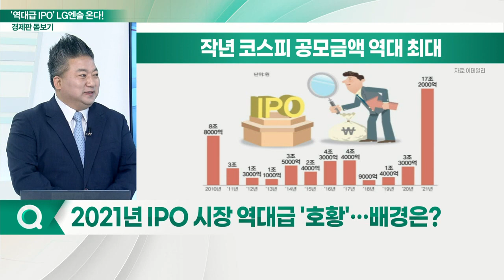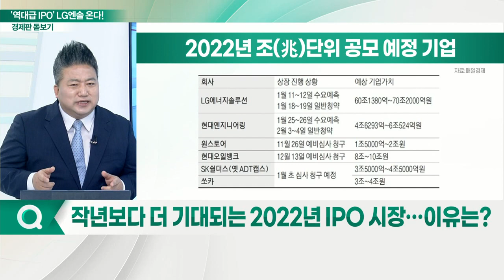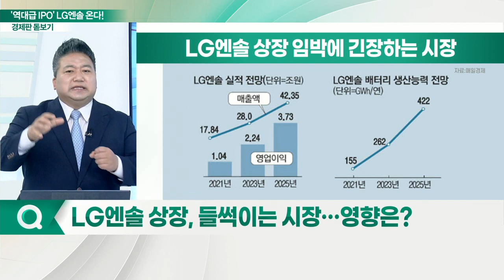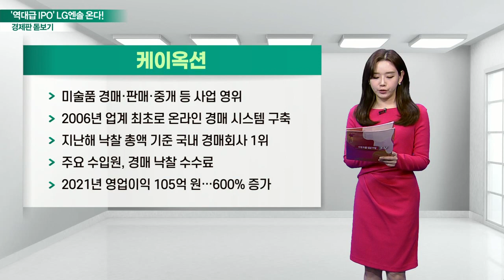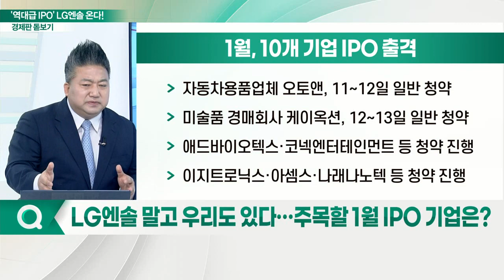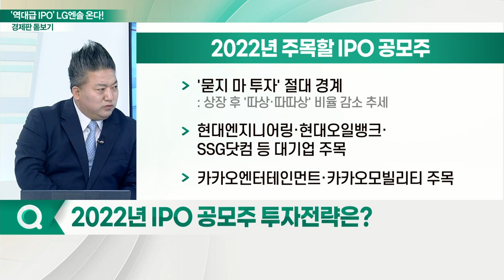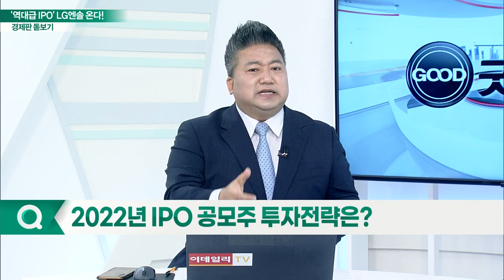‘100조 대어’ LG엔솔 IPO 돌입... 최대 규모 예상되는 올해 IPO 시장_경제판 돋보기 (20220110)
Q. 2021년 IPO 시장 역대급 '호황'… 배경은?
Q. 작년보다 더 기대되는 2022년 IPO 시장… 이유는?
Q. '역대급 IPO' LG엔솔 기대감 확대… 규모는?
Q. LG엔솔 상장, 들썩이는 시장… 영향은?
Q. LG엔솔 말고 우리도 있다… 주목할 1월 IPO 기업은?
Q. 2022년 IPO 공모주 투자전략은?